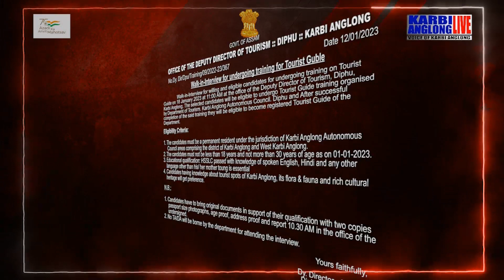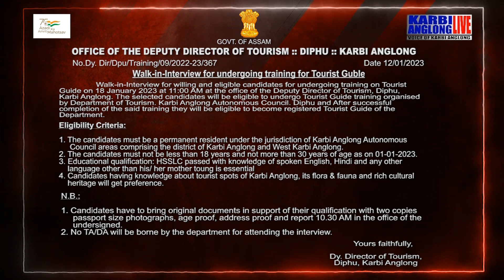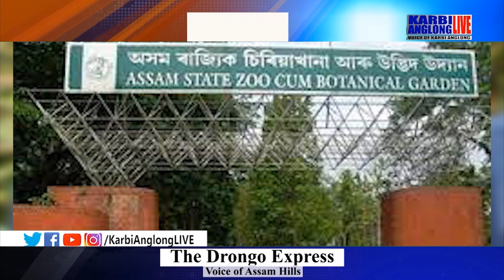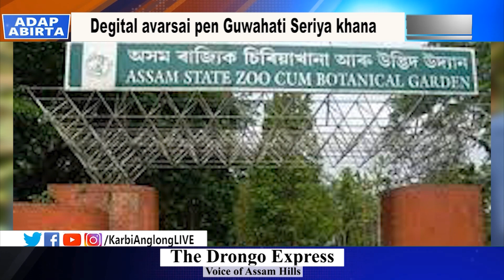KAL Adap Abirta, 18 Jan. 2023